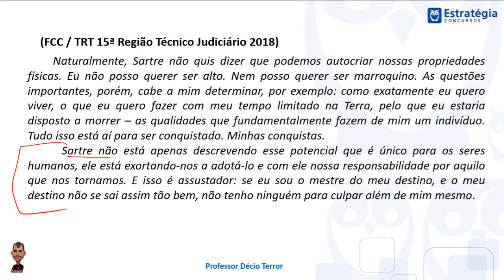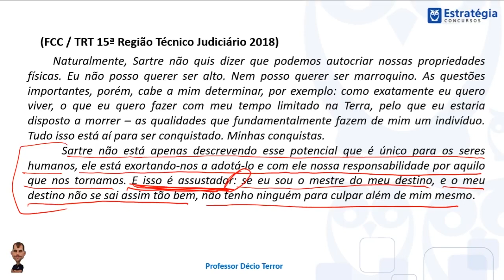Questões Comentadas - Banca FCC